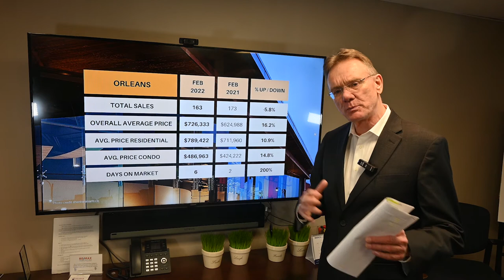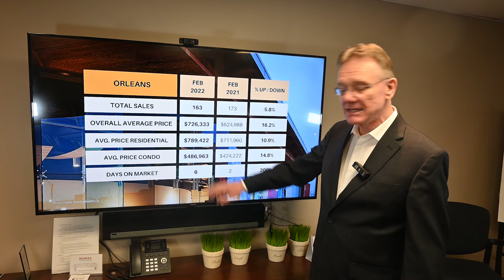Orleans Real Estate Market Update Feb 2022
Main Housing Stats for Orleans, March 2nd, 2022.  There were a total of 163 home sales in Orleans in February, 2022, down 5.78%. 129 sales were freehold homes, down 5.1% and 34 sales were condos, down 8.1% over last year

The average price for a Freehold House in Orleans in February was $789,422, up by 10.9%.  This includes all detached houses, townhomes, semi-detached homes

The average price for a Condo in Orleans in February was $486,963, up by 14.8%. This includes apartments, row units as well as stacked condos.